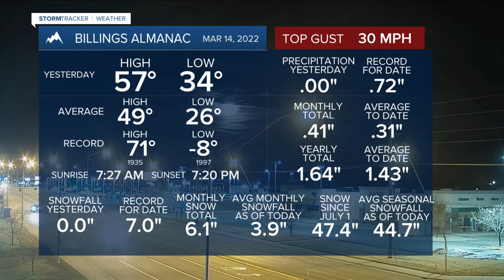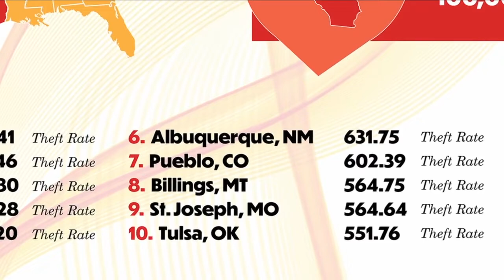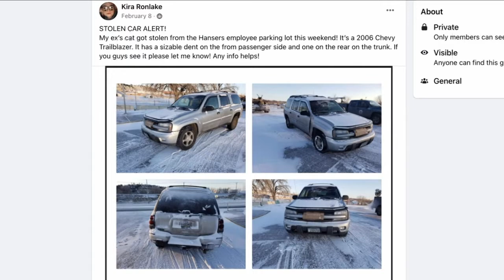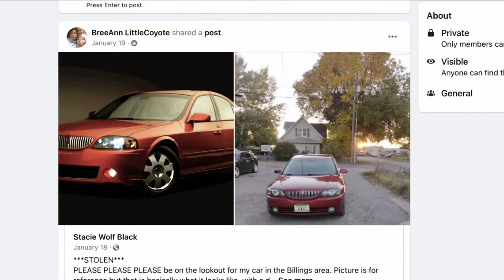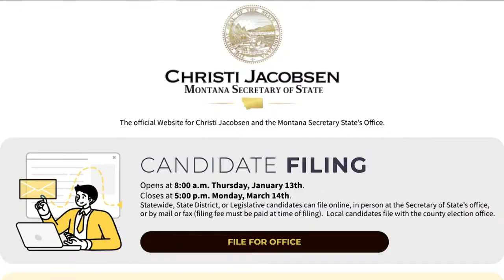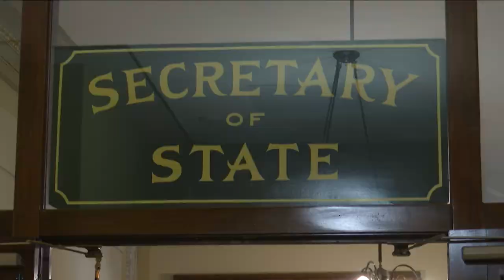Q2 Montana This Morning Top Stories 3-15-22